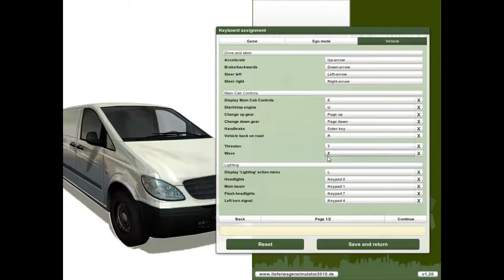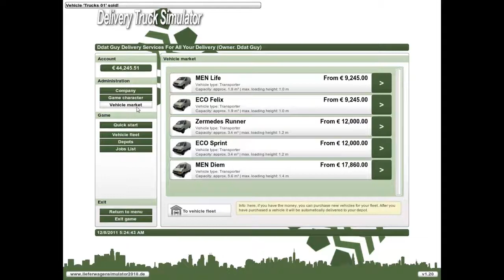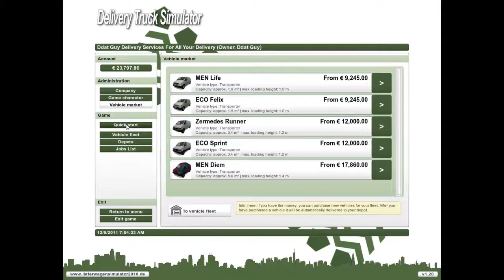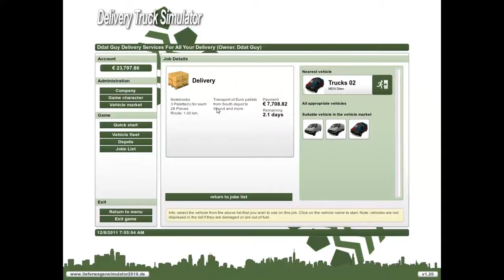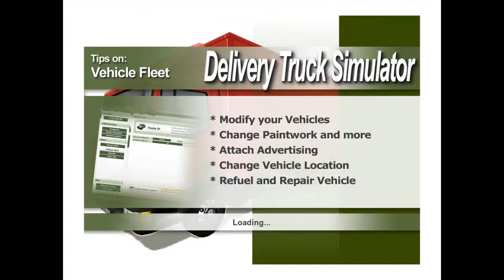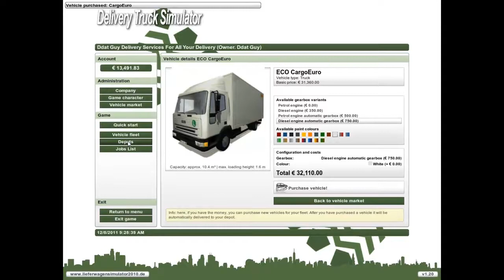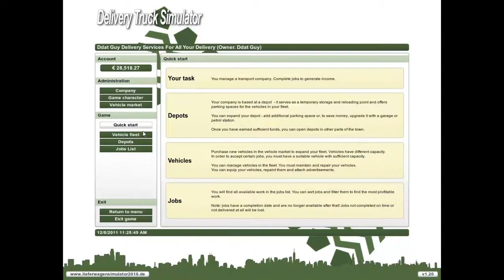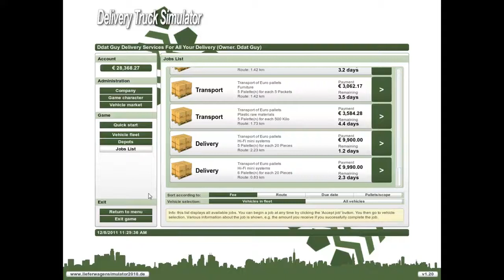Let's Play .... Delivery Truck Simulator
Let's Play. something... really different...